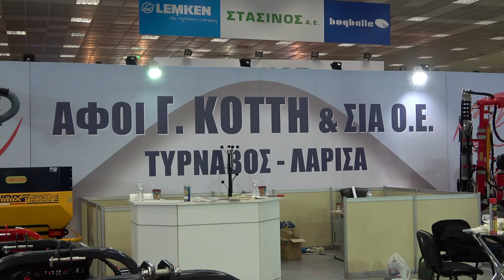The 2020 IDEAL sprayers